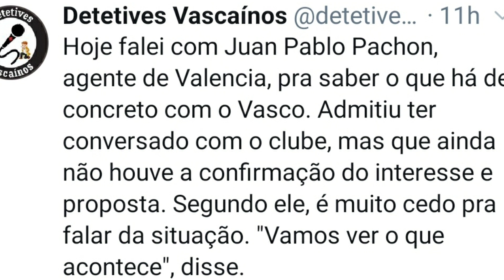💢REFORÇOS DE PESO? VASCO MONITORA MEIA I VALÊNCIA GANHA FORÇA I FORÇA MÁXIMA CONTRA O GALO!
Fala galera! Vasco no mercado da bola! Vem REFORÇO de peso por aí? Vasco monitora situação do meia Giuliano! Valência ganha força dentro do clube e conversas se iniciam e detalhes sobre o duelo contra o Galo pela próxima rodada do Brasileirão!
Vem conferir!